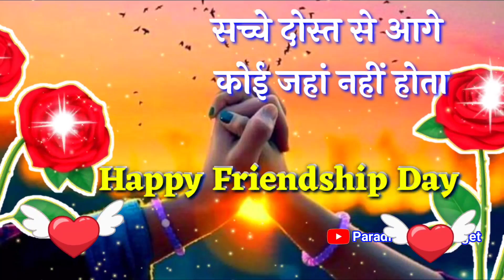Pyar Wali Friendship day status🌹 हैप्पी फ्रेंडशिप डे🌹Friendship day shayari video🌹Friendship video